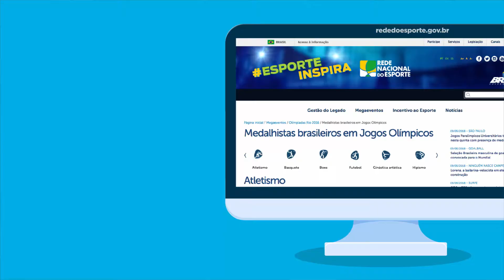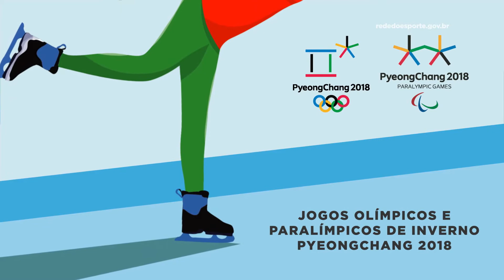Conheça o site rededoesporte.gov.br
rededoesporte.gov.br é uma agência de notícias com informações sobre os investimentos do governo federal em todas as instâncias do esporte. Textos, fotos e vídeos disponíveis para uso editorial gratuito